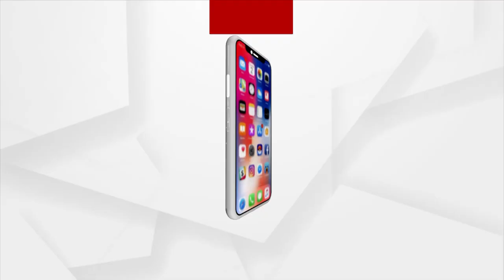କରୋନା ଟେଷ୍ଟ ନକରି ରିପୋର୍ଟରେ ତିନିଥର ନେଗେଟିଭ ଷ୍ଟାମ୍ପ : ଶୁଭାଶିଷ